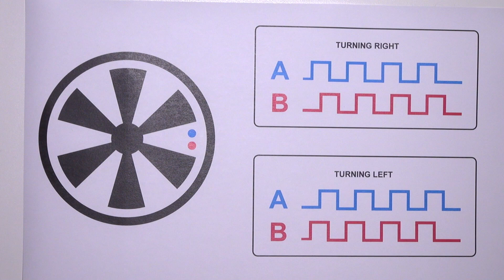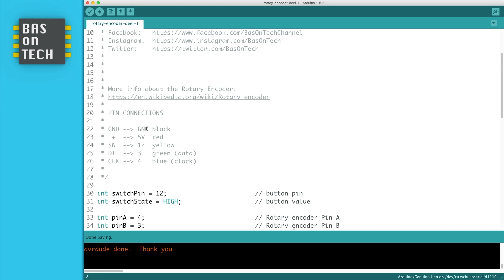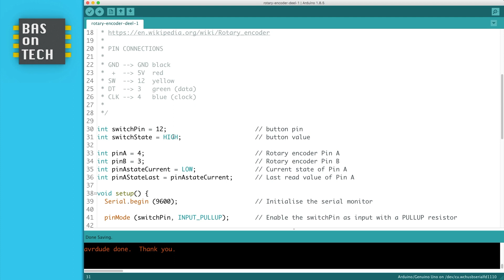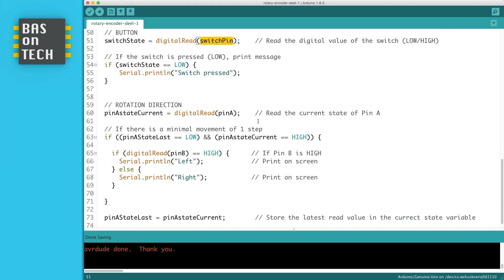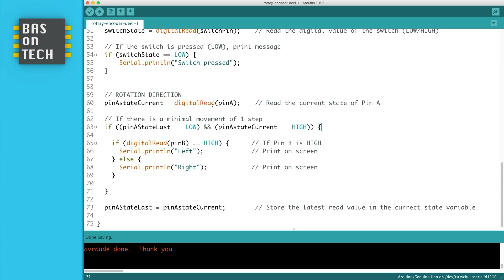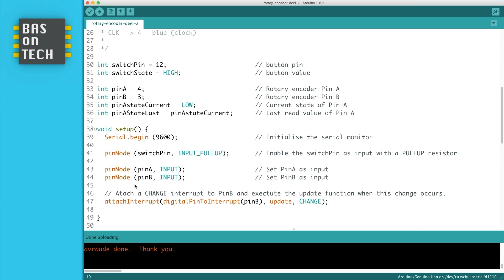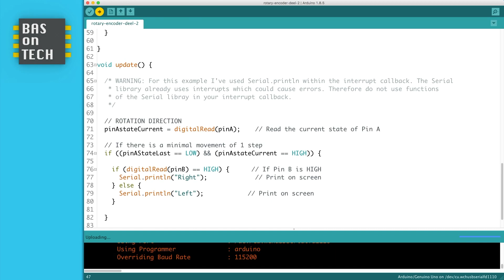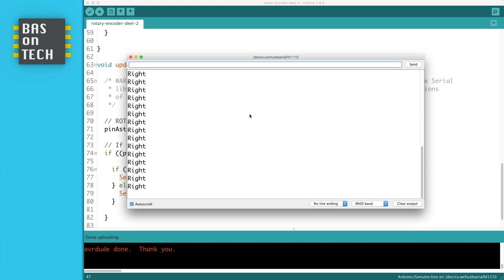ROTARY ENCODER WITH INTERRUPTS - Arduino tutorial #12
In this Arduino for beginners tutorial I'll teach you how to read a Rotary Encoder with interrupts.

The Arduino for beginners tutorials series guides you through the world of Arduino. A video is around 10 minutes and shows you step-by-step how to build the circuit and write the code. The website contains the course material, circuit diagram, Arduino code and shopping list of all the components used in the tutorial.

CHAPTERS:
00:00 Components needed
00:16 Building the circuit
01:51 The rotary encoder inner working
04:35 Arduino code - part 1
09:31 Arduino code - part 2
12:07 The challenge
12:47 Outro

COMPONENTS
🇨🇳  Arduino Uno (clone) with cable - AliExpress